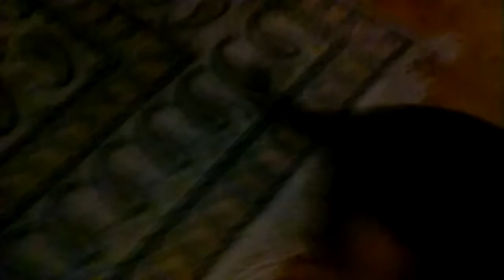My dog is strong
Just playing tug of war